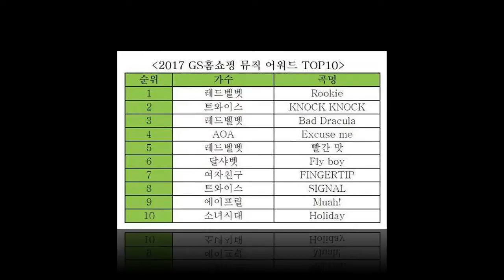GFRIEND at 2017 1227Jeju Love Sharing KPOP Concert